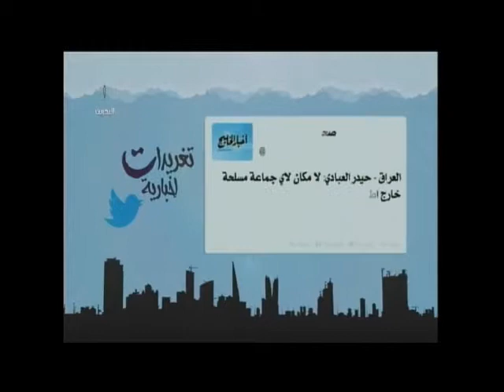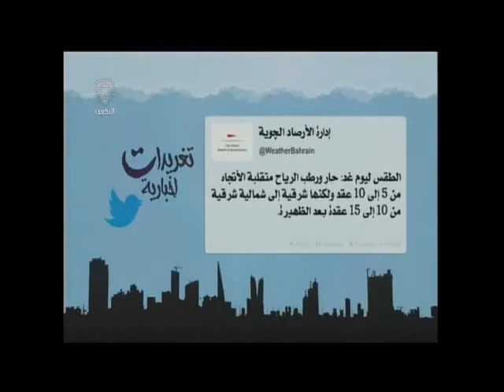البحرين : تغريدات أخبارية 25-08-2014